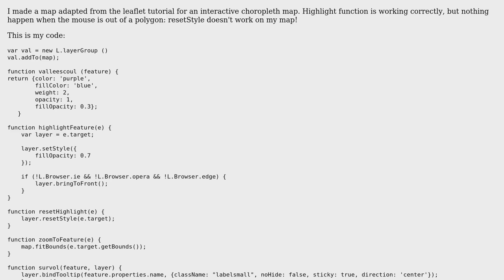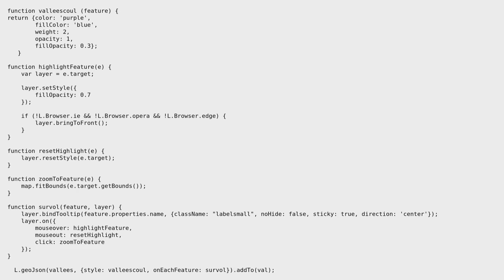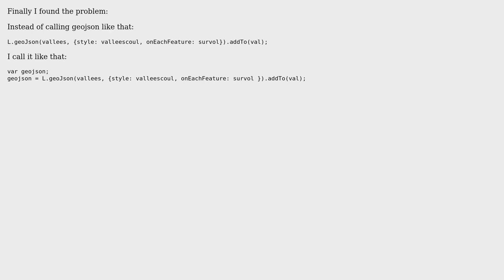GIS: Leaflet: resetStyle function doesn't work correctly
With thanks & praise to God, and with thanks to the many people who have made this project possible! You are responsible for your own actions.